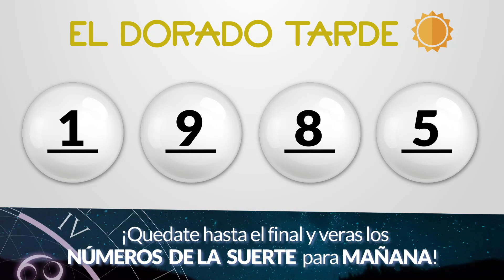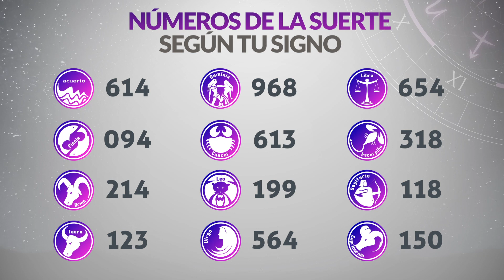Resultado de DORADO TARDE del Miércoles 16 de Agosto de 2023 | CHANCE 🍀😱💰🚨🔥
Resultado de Dorado Tarde Miércoles 16 de Agosto de 2023
Resultado de Dorado Tarde dieciseis de agosto
Ultimo resultado de sorteo de Dorado Tarde
CHANCE Dorado
dorado tarde
loteria dorado
invierte
resultados gana
loterias gana